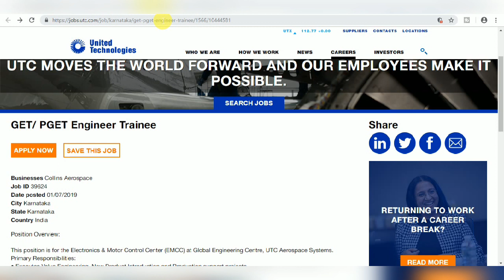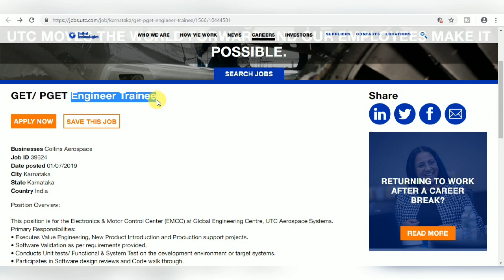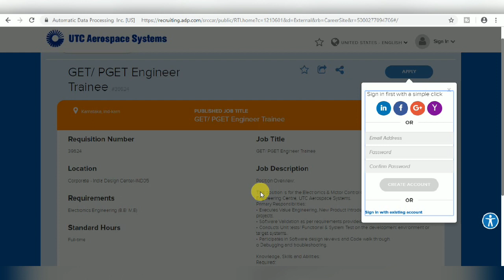UTC Aerospace Recruitment 2019 II Private Job 2019 II How to Apply Online II Learn Technical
In this video you can learn how to apply online for job in UTC Aerospace and you will also get the complete information about this job opportunity.